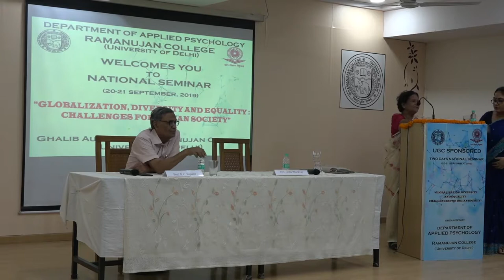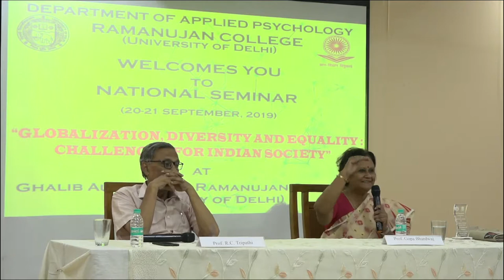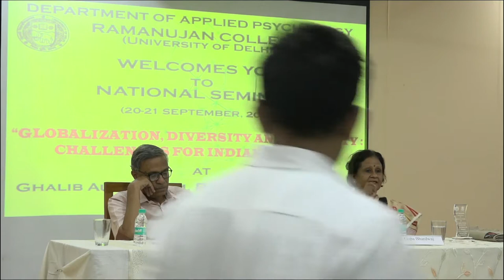Prof. Gopa Bhardwaj, Galgotias University, Greater Noida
Deliver Lecture in UGC sponsored two days National Seminar on "Globalization, Diversity and Equality: Challenges for Indian Society organized by Department of Applied Psychology, Ramanujan College